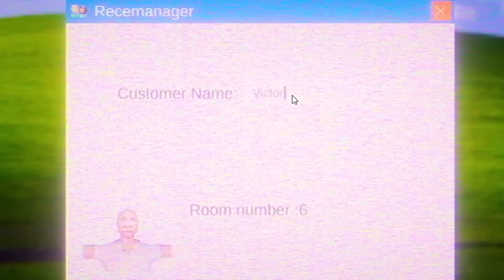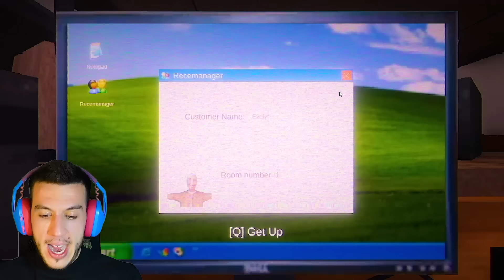НАСТАНЯВАМ ГОСТИ В ХОТЕЛ НА УЖАСИТЕ | NIGHT RECEPTION!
🎃ПОРЪЧАЙ Lava Bear🩸 BLOOD MOON🩸на PRE-ORDER🎃
🤙 Последвай ме в ИНСТАГРАМ за ОЩЕ готино съдържание!
📸    / the_bozhkov